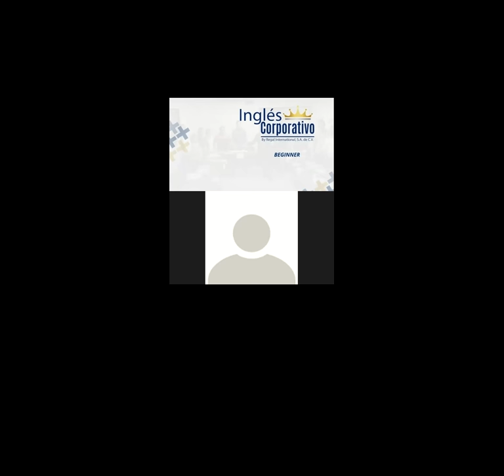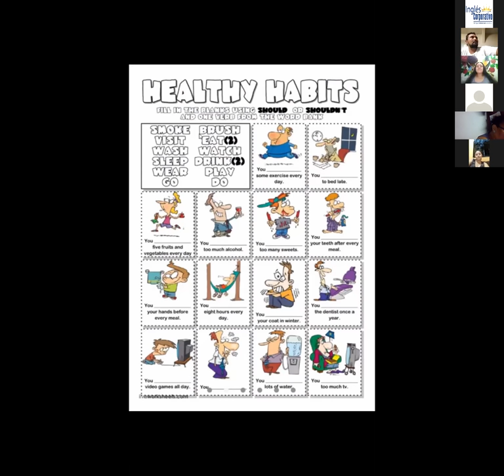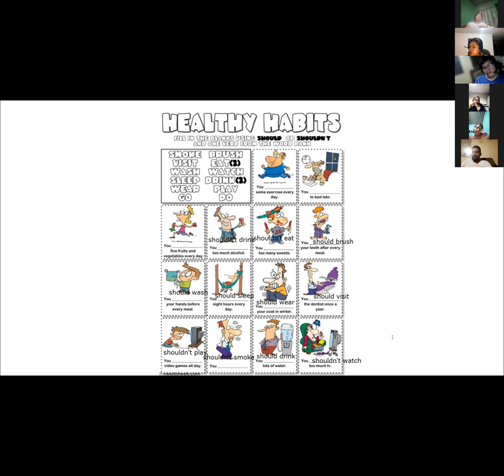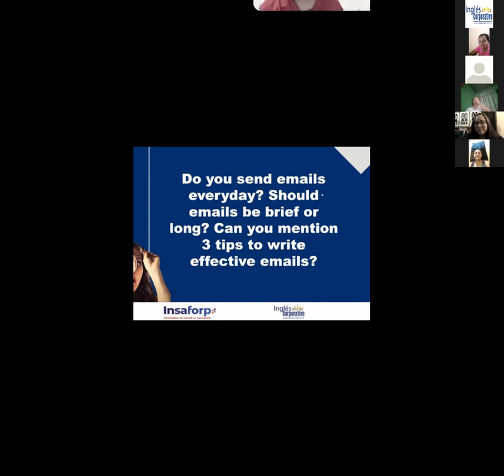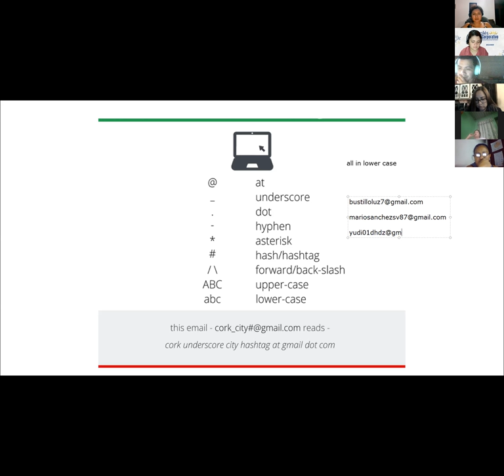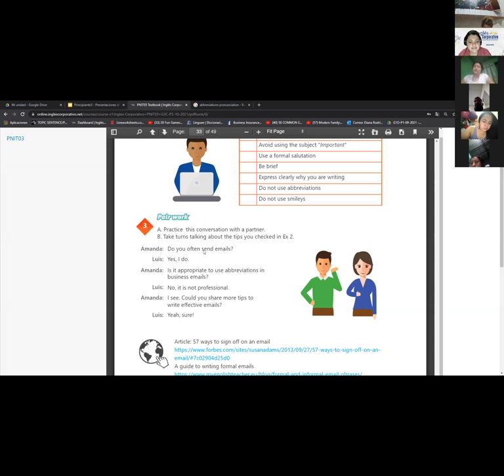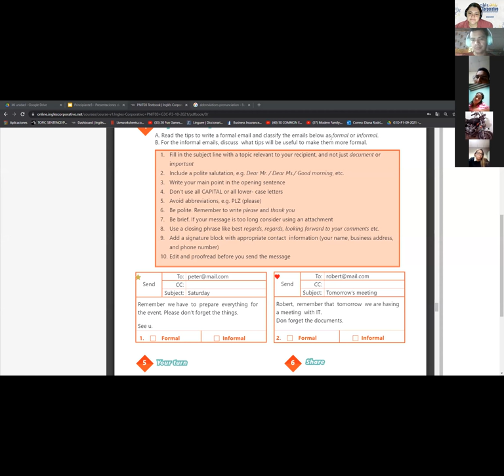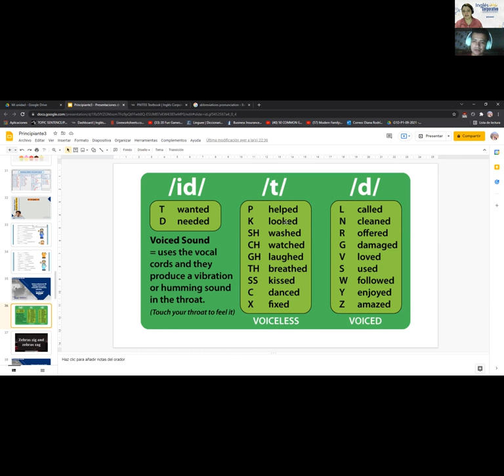Ingles Corporativo- Videoconferencia #13 Steps to write a formal email.